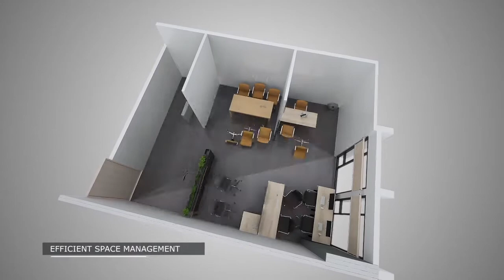Launching Business Class Offices on EM Bypass!